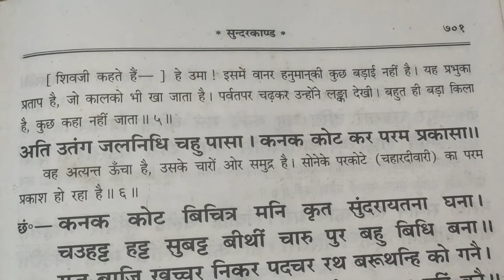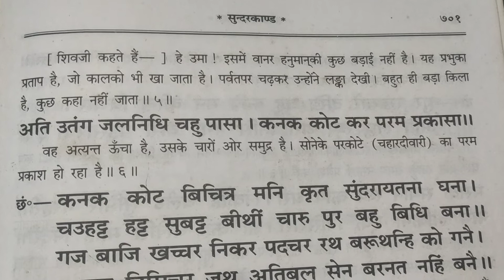रामायण पढ़ना सीखें राग मालकोश में सुंदरकांड पाठ सीताराम कीर्तन के बाद बहुत मधुर लय में भाग 3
रामायण पढ़ना सीखें राग मालकोश में सुंदरकांड हनुमान जी द्वारा लंकिनी का वध, ये लय बहुत मधुर हैं Day 3
ramayan sundarkand raga malkosh by rambabu patel telsir